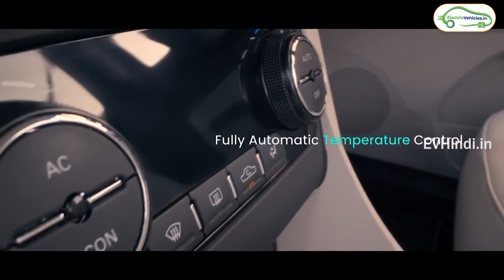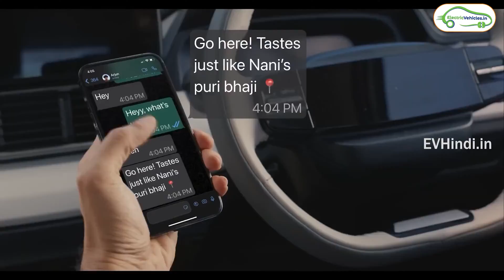2024 ல் நம் இந்தியாவில் மலிவான மின்சார கார்கள் || Ev Tamil